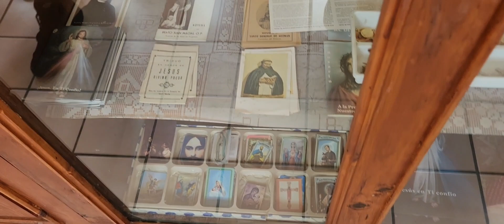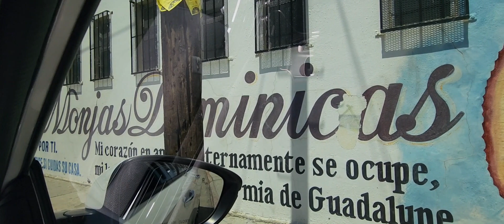Hicimos Entrega De DESPENSAS EN TIJUANA 🇲🇽❤️🙌🙏